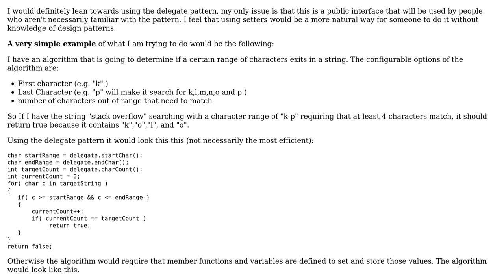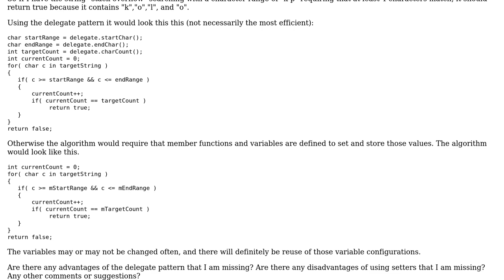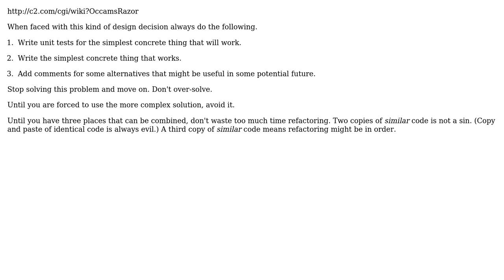Software Engineering: Delegate pattern for retrieving data v.s. using simple setters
With thanks & praise to God, and with thanks to the many people who have made this project possible! | Content (except music & images) licensed under CC BY-SA | Music | Images & others | With thanks to user Steve user S.Lott user drewag and the Stack Exchange Network Trademarks are property of their respective owners. You are responsible for your own actions.